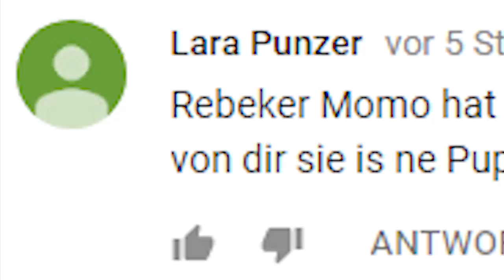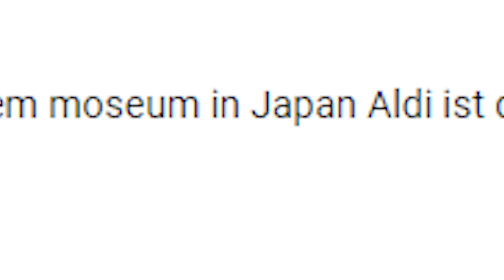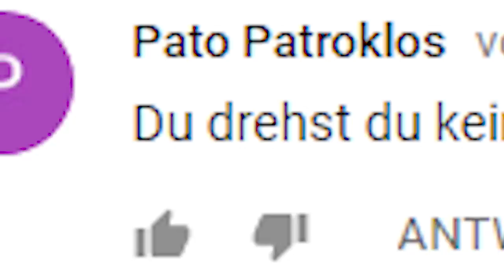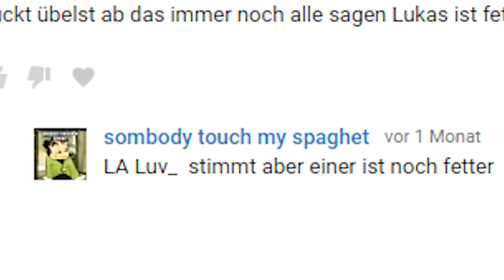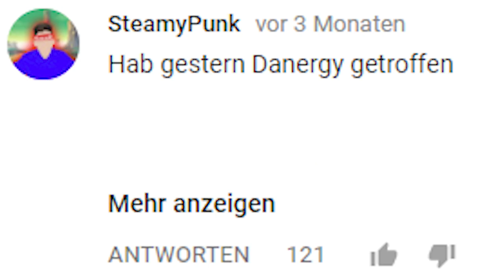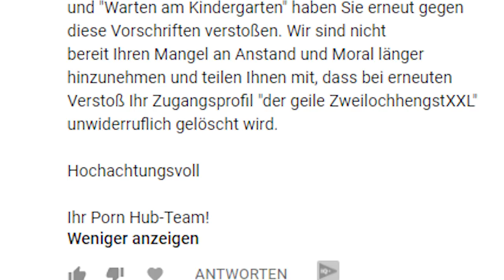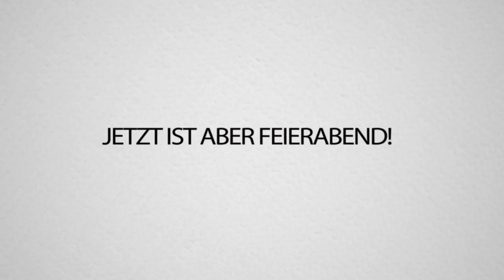YOUTUBE KOMMENTARE die mich VERLETZEN und zu weit gehen...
Kommentare die einfach zu WEIT gehen.. (UND WEHTUN..)